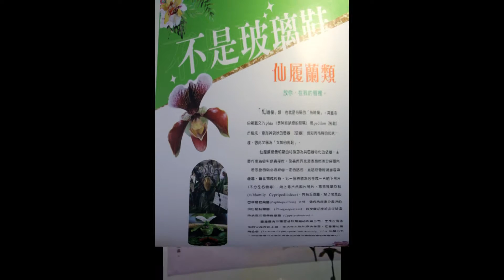2016國際蘭花展~仙履蘭篇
「仙履蘭」一詞，是蘭科植物中，花朵舌瓣變形為袋狀花瓣一族之總稱，我國之前稱為「拖鞋蘭」，由於名稱不夠典雅，已更名為「仙履蘭」取代。